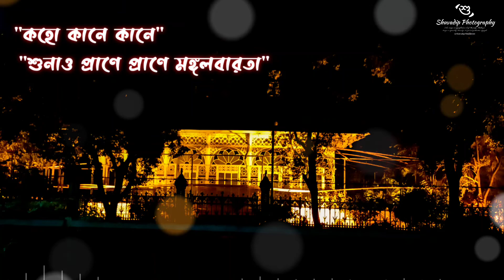"SOKATORE" "GOOD MORNING" WHATSAPP STATUS| RABINDRASANGEET | "POSTO FILM"like comment and subscribe।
My tiktok id _ @Shuvadip mukherjee